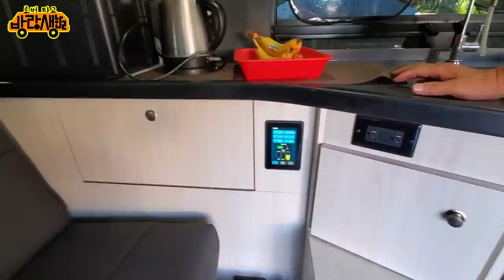미 대륙 캠핑카 여행, Pleasure-Way , 잠은 미국에서 일어나 산책은 캐나다에서.